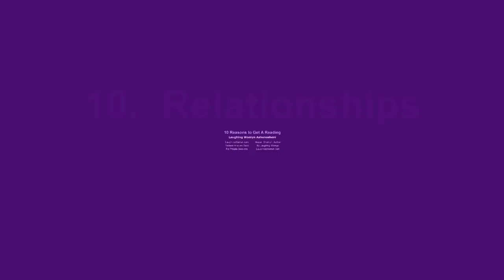Top 10 Reasons To Get A Reading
Laughing Womyn reveals how life challenges and gifts can be viewed from a different perspective with the insights you receive from tarot readings. The Top 10 Reasons To Get A Reading are her top 10 most requested thru the many years she has been working with clients from all over the world.

Here is the link to one of her earlier readings, "How To Expand Your Spiritual Skills", that illustrates how a reading can work to point out possible courses of action and thinking.

To purchase your own Radiant Wisdom Tarot Set to do readings for yourself or others and/or to see more details about Radiant Wisdom Tarot please You can also get a free one card reading 24/7.